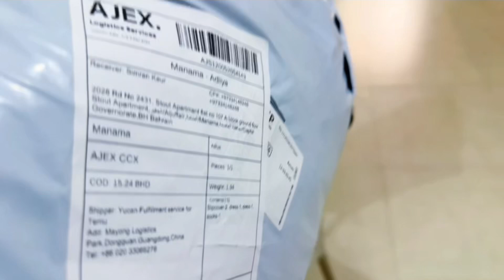Aishwaria Rai ki hui wapsi ghar mein 😱❤️/New waterproof sofa cover buy kiye 🥰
Aishwarya Rai ki hui wapsi ghar mein 😱❤️/New waterproof sofa cover buy kiye 🥰aishwaryabachchan